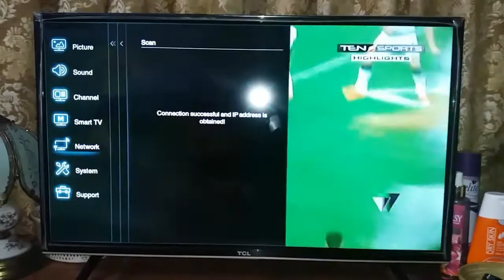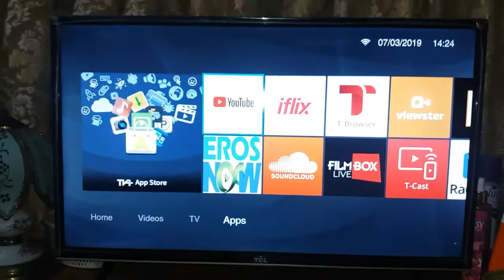How connect Wi-Fi on any Android LED TV 2019